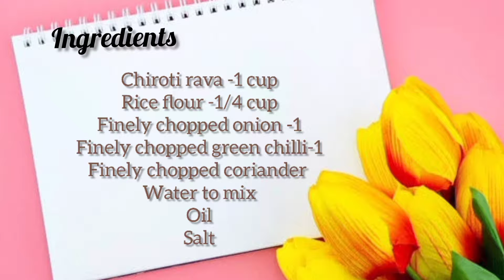Sooji/rava roti#breakfastrecipe quickrecipe healthyfood lunchboxrecipe lalithaskitchen& lifestyle